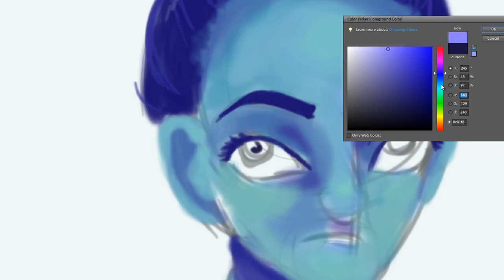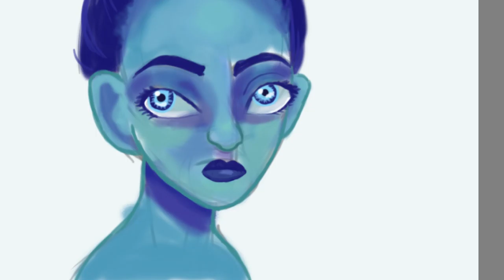♥ Spacey Girl SPEED ART ♥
A funny little warm up doodle from earlier this week!